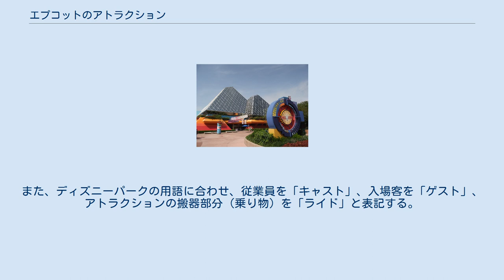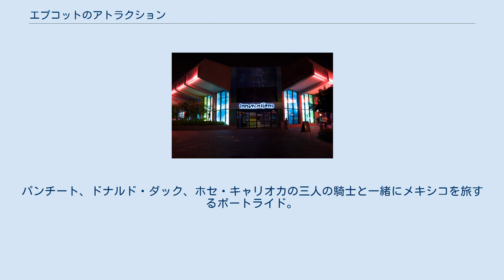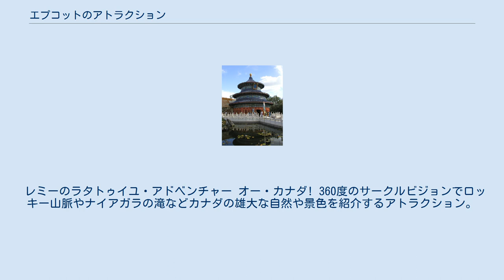エプコットのアトラクション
エプコットのアトラクションはエプコット内に設置されたアトラクションの一覧である。
 以下でいうアトラクションの開設日は、運営側が発表した「グランドオープン」日を基準としている。
なお、この開設日より前の期間にも、慣熟訓練や最終確認のため、事前告知せず運営を行う場合がある。
また、ディズニーパークの用語に合わせ、従業員を「キャスト」、入場客を「ゲスト」、アトラクションの搬器部分（乗り物）を「ライド」と表記する。
 ジャーニー・イントゥ・イマジネーション・ウィズ・フィグメント トラムに乗り込み、ドラゴン型のオリジナルキャラクター「フィグメント(Figment)」とともにイマジネーションの世界をめぐるダークライド型アトラクション。
 オーサム・プラネット リビング・ウィズ・ザ・ランド ボートに乗って野菜の栽培施設や魚の養殖施設などを見学するライド。
 ソアリン・アラウンド・ザ・ワールド シー・ウィズ・ニモ・アンド・フレンズ タートル・トーク・ウィズ・クラッシュ 三人の騎士のグラン・フィエスタ・ツアー 2007年4月6日に「エル・リオ・デル・ティエンポ」（El Rio del Tiempo）をリニューアルする形でオープン。
パンチート、ドナルド・ダック、ホセ・キャリオカの三人の騎士と一緒にメキシコを旅するボートライド。
 2015年12月の改装で、かつて「ミッキーマウス・レビュー」で使用されていた三人の騎士のオーディオアニマトロニクスが再利用される形で使われることになった。
 フローズン・エバー・アフター リフレクションズ・オブ・チャイナ 360度のスクリーンで中国の歴史や文化を体験できる。
 アメリカン・アドベンチャー インプレッション・デ・フランス モン・サン・ミシェルなどフランスの美しい風景を180度のパノラマ映像とクラシック音楽で楽しめるシアター。
 レミーのラタトゥイユ・アドベンチャー オー・カナダ! 360度のサークルビジョンでロッキー山脈やナイアガラの滝などカナダの雄大な自然や景色を紹介するアトラクション。
 イノベーションズ イルミネーションズ:リフレクション・オブ・アース